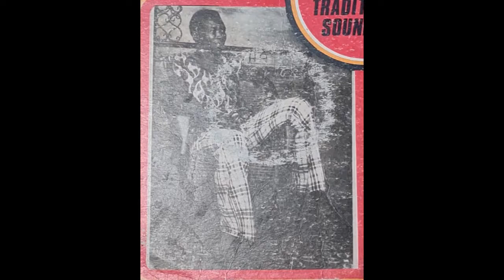Asi Balewa And His Traditional Sound Hits Atsemo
1977 Fidelis Records Nigeria